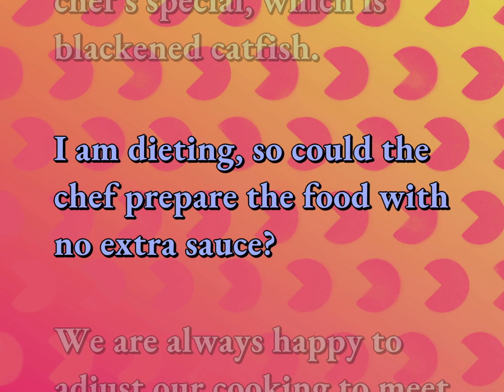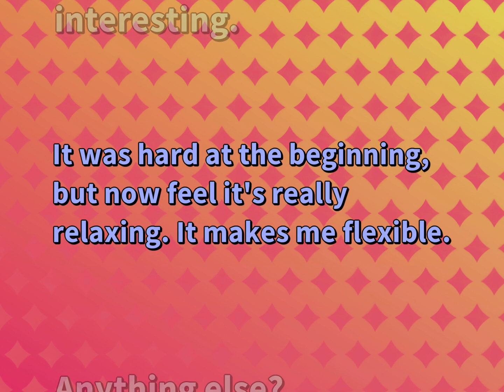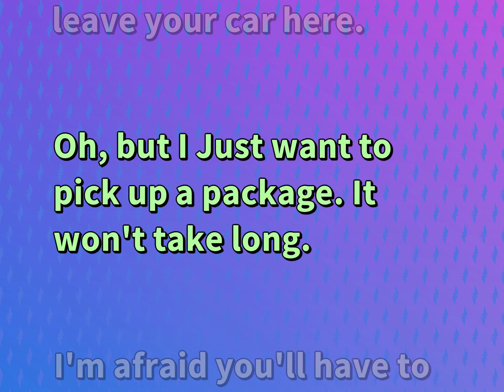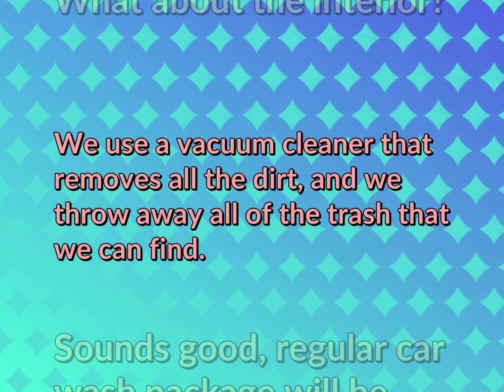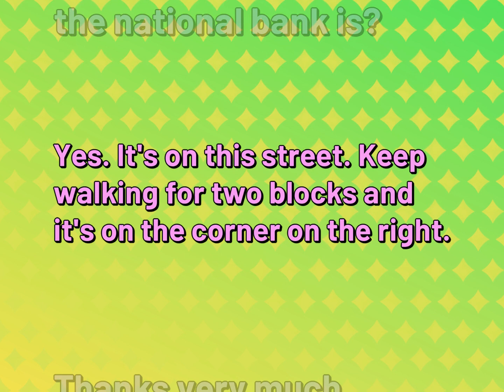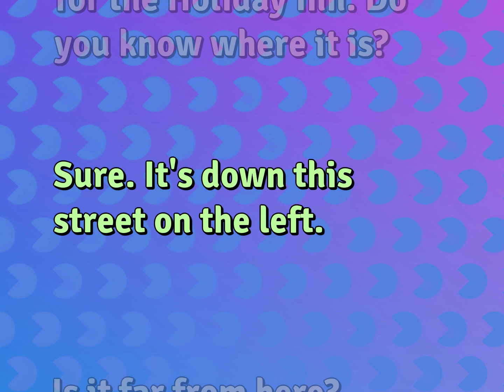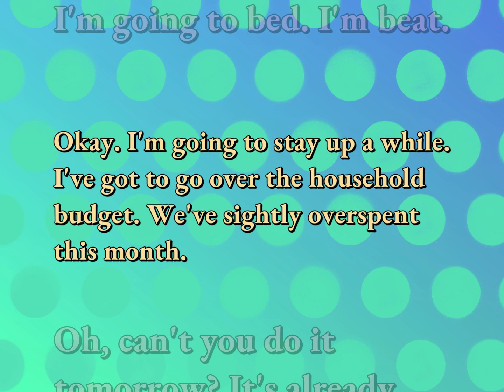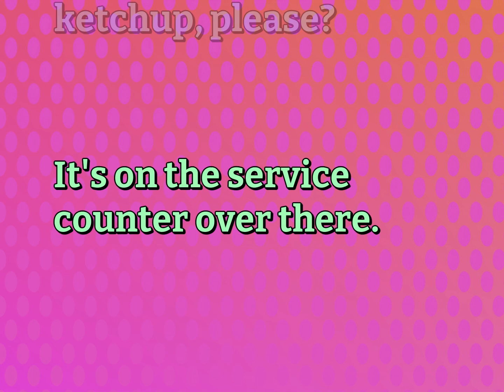Daily English Conversations Practice for Ordinary Life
English Conversational Sentences for ORDINARY LIFE